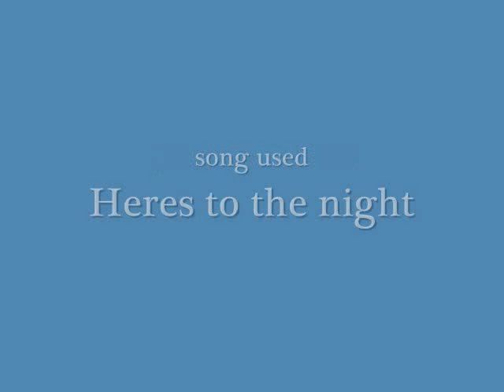Artemis Fowl X Holly Short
A tribute to one of my favorite pairings from artemis fowl series. I also like Trouble X Holly too so don't spam me with those comments
PICS ARE NOT MINE NEITHER ARE THE SONG THE BOOK SERIES ALL THAT IS MINE IS THE VIDEO I MADE!